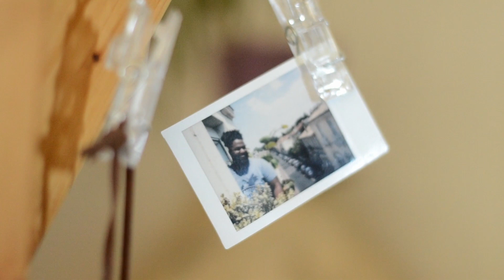Knocking on heaven's door de Bob Dylan (cover) by Luc Laversanne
Voici ma toute première vidéo YouTube (merci Loan GMZ). Vous verrez par vous même, il y a quelques défauts mais je trouve le rendu très positif.

J'espère pouvoir partager toutes les semaines avec vous.

Video et photo :  Loan Gomez
Bande image : helena.thyvie (Tik Tok et Instagram)